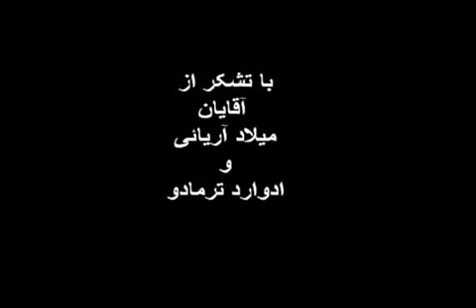Banisadr =آقای رجوی را مسئول تشکیل شورا کردم =3 11